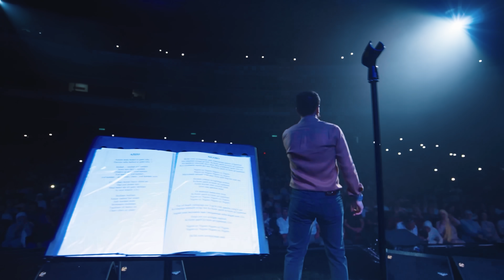Jaloliddin Ahmadaliyev - Nigoro (consert 2023)